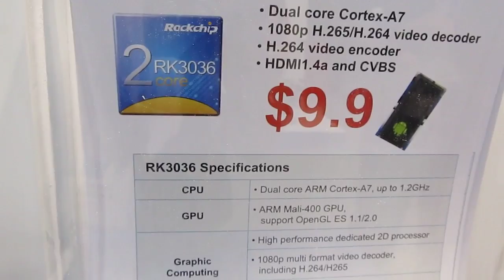Rockchip $10 TV box design